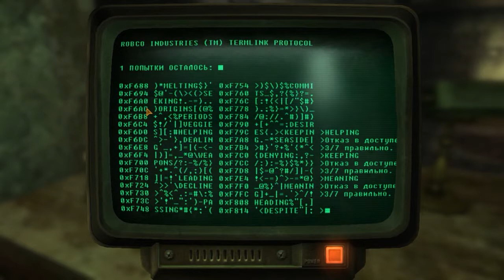Прохождение Fallout - New Vegas #3 "У Вики и Вэнса"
Моё прохождение очень интересной игры: Fallout - New Vegas.
Fallout - New Vegas and its characters are the property of Bethesda Softworks and Obsidian Entertainment.